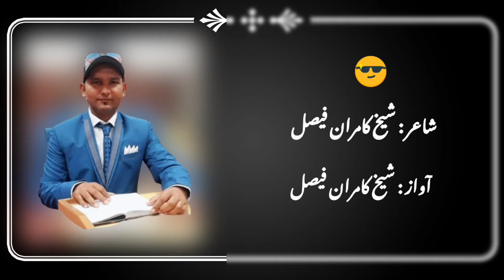I have decided to keep walking. You have to keep molding whatever mold you want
I have decided to keep walking.
You have to keep molding whatever mold you want